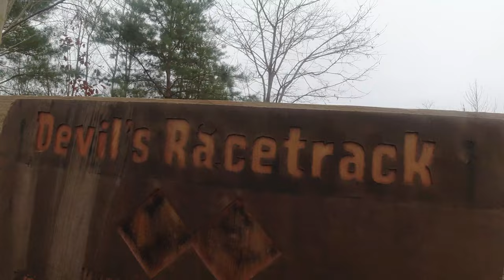Bakers Creek Preserve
Bakers Creek Preserve. This place is awesome!

"Five multi-use, two-way trails and three designated mountain bike downhill trails for more experienced riders, providing 7.1 miles of hiking and biking opportunities for beginners to extreme adventure mountain bikers; Five of the eight trails are for both hiking and biking and include a virtually flat beginner trail; Three dedicated downhill mountain bike trails; Two asphalt pump tracks – one for more advanced riders and one for beginners; Five jump and skill lines of varying difficulty levels"

SHIRTS!